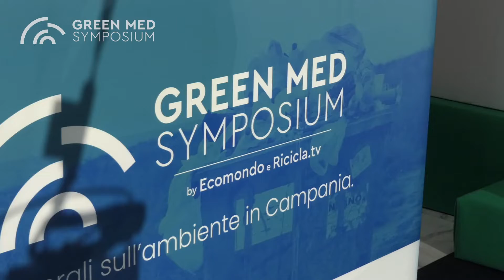Green Med Symposium - Barbara Gatto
Intervista a Barbara Gatto, Responsabile Area Rifiuti CNA